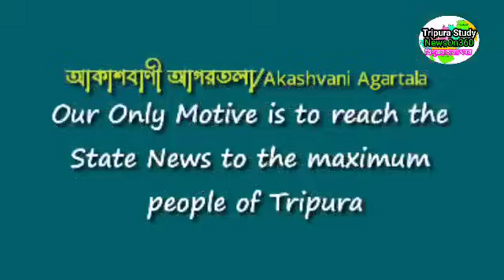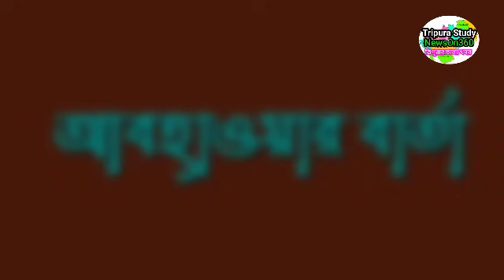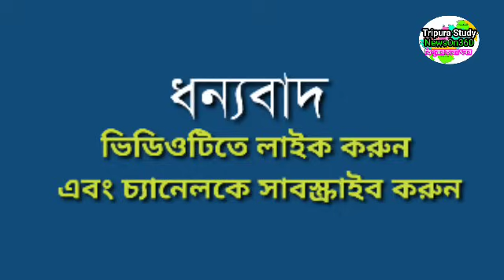আগরতলা থেকে আজকের সকাlলের সংবাদ🔥🔥,17 January Today agartala morning News